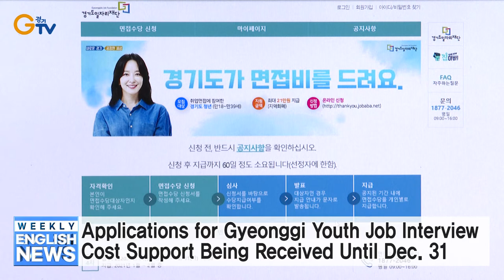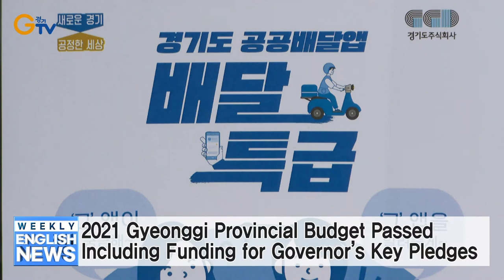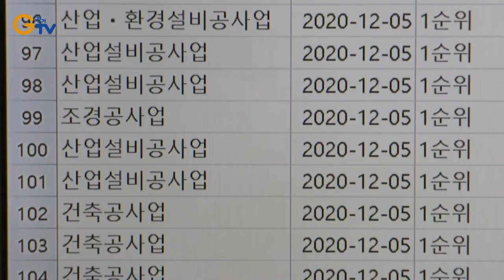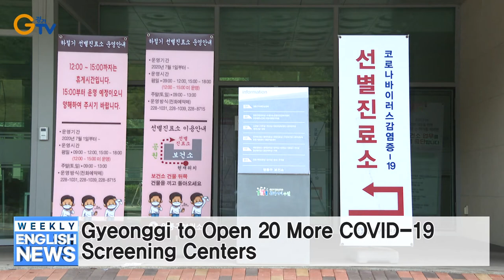Gyeonggi Province Opens Contents Industry Fair Trade Counseling Center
1- Gyeonggi Province Opens Contents Industry Fair Trade Counseling Center
2- Applications for Gyeonggi Youth Job Interview Cost Support Being Received Until Dec. 31
3- 2021 Gyeonggi Provincial Budget Passed Including Funding for Governor’s Key Pledges
4- Gyeonggi Delivers Seongam Hakwon Human Rights Violation Victims Data to Investigation Committee
5- Gyeonggi Province to Use Data Analysis to Identify Paper Companies
6- Gyeonggi to Open 20 More COVID-19 Screening Centers
7- Gyeonggi Province Vice Governor’s Solo Pilgrimage for Reopening of Industrial Complex in Gaeseong, N. Korea